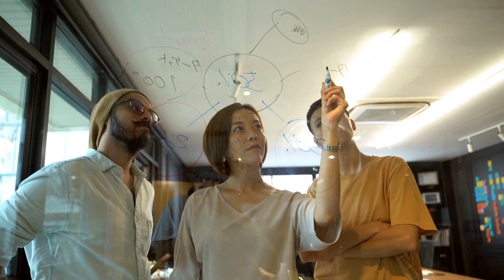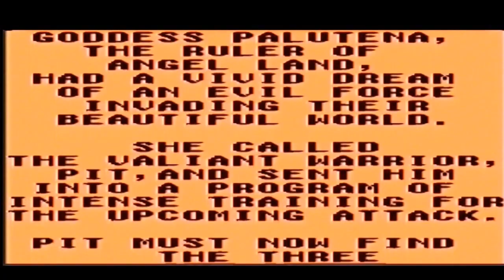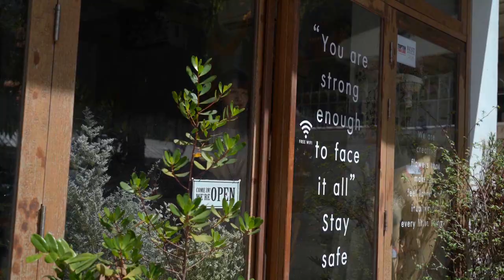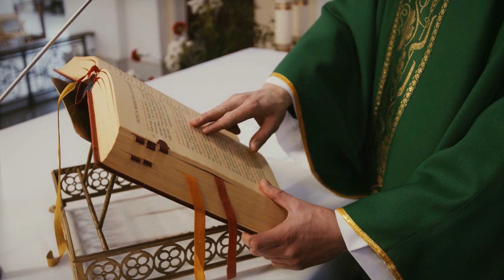Swagger Blonde's Retro Pap Kid Icarus of Myths and Monsters Nintendo game Boy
Hello one and all. Lucas here from swagger Blonde and I'm back with some more Retro pap. in this episode, I talk about one of the greatest Game Boy games ever created, that being Kid Icarus of Myths and monsters. The first time I put this into my small green monochrome handheld, my tiny eyes grew and it totally consumed a period of my life as a child when things were not going so well.  I wanted to kind of do a different type of review, because I initially set out to do another short look at the game. however, it sparked off a bunch of memories for me and I wanted to kind of sift through them as getting Kid Icarus also reminded me of being young and having a difficult moment and the game helped sooth my wounds.

I really enjoyed putting this together as it was a great trip down memory lane and reminded me of a much simpler time when gaming was at its absolute best for me. The early nineties was a time when the infamous Bit wars was heating up and video gaming was becoming more in vogue then ever!
I really hope you enjoy this review and please don't forget to like, comment and of course subscribe to my YouTube channel if you want to see more trips down memory lane!